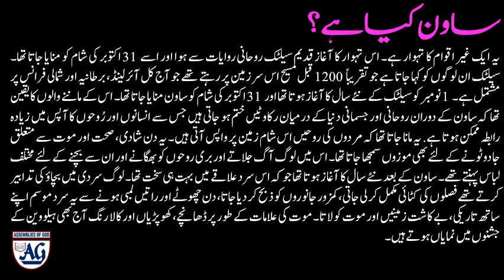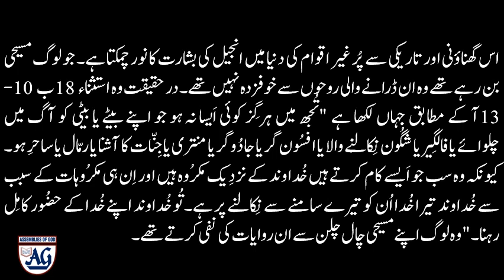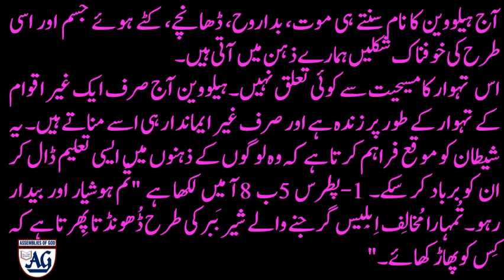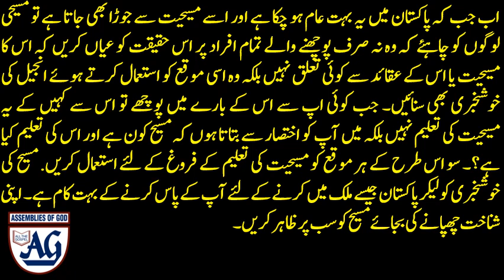Halloween day || मृतकों की आत्मा के उठने का दिन || ہیلووین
A Project of Assemblies of God Church, Rawalpindi/ Islamabad